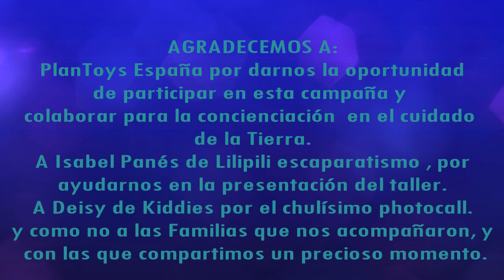¡Salvemos a los Dugongos! Pintamos con la Naturaleza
Taller realizado con las familias el 13 de abril de 2018, donde pintamos los dibujos de la Campaña ¡Salvemos a los Dugongos!